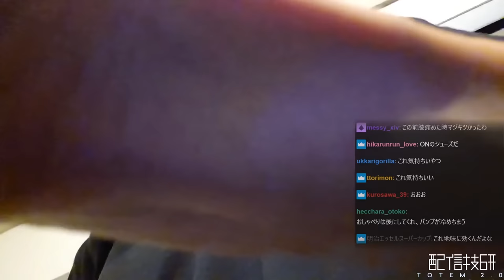調子に乗って筋トレの負荷を上げまくった結果、昇天するスタンミ＆関優太